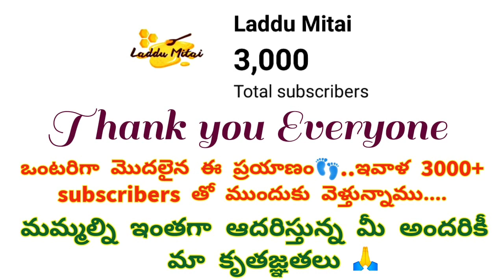Thank you for 3000 Subscribers | Thank you for subscribing our Laddu Mitai Channel